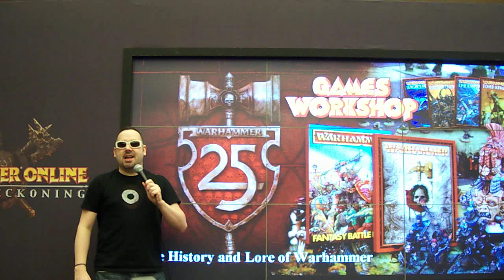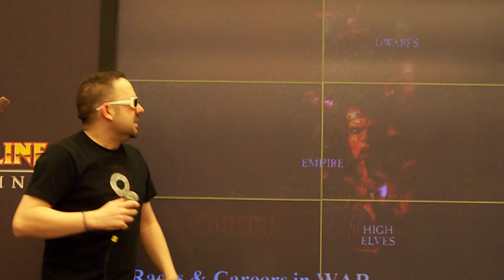Warhammer Online Showcase at Seoul Korea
22 Jan, 2009 at INTERCONTINENTAL HOTEL, Seoul KOREA.
Mythic Entertainment visited for the WAR's Korean ver. showcase.
This is part of PT by Paul Barnet so funny guy. =)